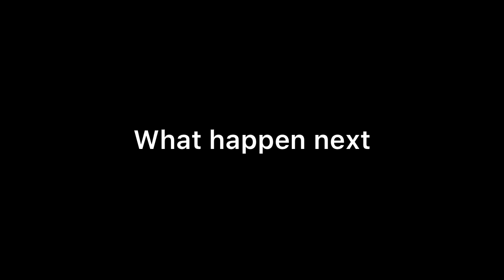YRKKH || मंगलवार के इस महा एपिसोड में Abhimanyu-Akshara लड़ेंगे सबसे बड़ी जंग